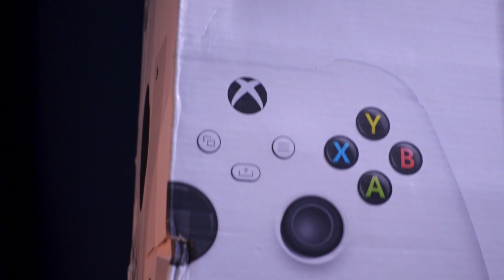Next-gen Console: Xbox Series S montages (Sony ZV1)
Provided and owned by: MONALIZAPC